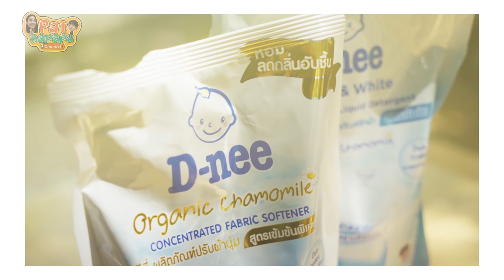อยู่บ้านกันอย่างไรให้มีแต่รอยยิ้ Patnapapa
อยู่บ้านอย่างไร ? ให้มีแต่รอยยิ้ม..

ช่วงสถานการณ์โควิด 19 แบบนื้ แต่ละบ้านต่างสรรหากิจกรรมทำเพื่อให้ผ่อนคลาย วันนี้แพทเลยชวนน้องๆทีมงานมาเล่นเกมส์สนุกๆ หวังว่าจะทำให้คนดูยิ้มและหัวเราะไปด้วยกันนะคะ และอย่าลืมดูแลสุขภาพ การรักษาความสะอาดเป็นสิ่งสำคัญ โดยเฉพาะเสื้อผ้า เวลาออกนอกบ้าน กลับถึงบ้านรีบซักทันทีนะคะ วันนี้นอกจากกิจกรรมสนุกๆ แล้วแพทยังมีตัวช่วย ช่วยดูแลความสะอาดของเสื้อผ้ามาแนะนำ ดีนี่น้ำยาซักผ้าสูตรเข้มข้น ช่วยขจัดคราบไขมัน คราบติดแน่นได้ลึกถึงเส้นใย ที่สำคัญช่วยลดการสะสมของเชื้อโรคและแบคทีเรีย ใช้คู่กับ ดีนี่น้ำยาปรับผ้านุ่ม สูตรเข้มข้นพิเศษ ทำให้ผ้าหอมตลอดวัน นุ่มฟู ลดกลิ่นอับชื้น ไม่ต้องกลัวแพ้นะคะ เพราะไม่มีแคปซูลน้ำหอม สะอาดและปลอดภัยแน่นอนค่ะ